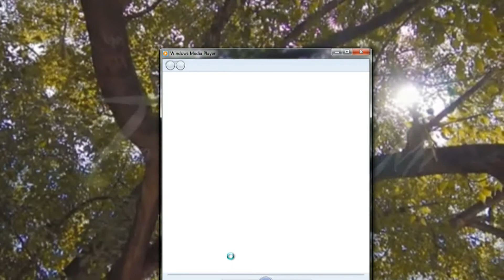Entrada del programa del 30/03/2019